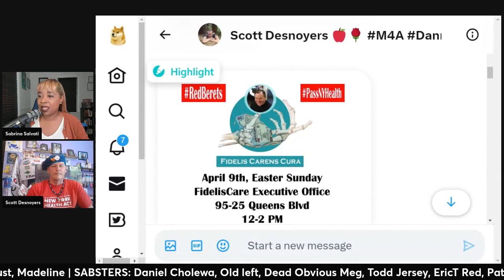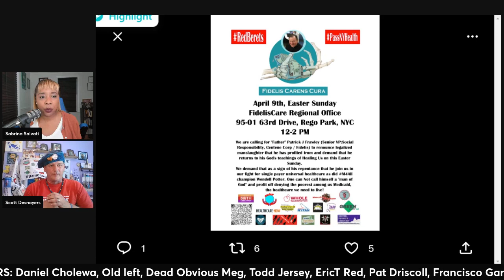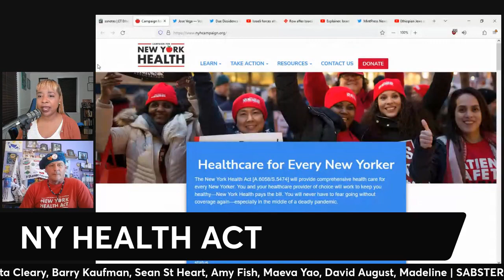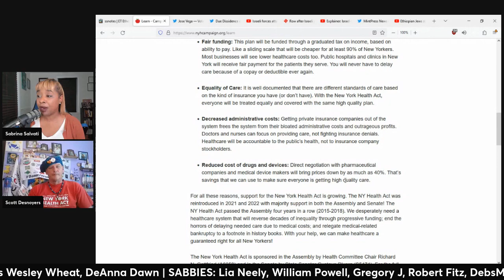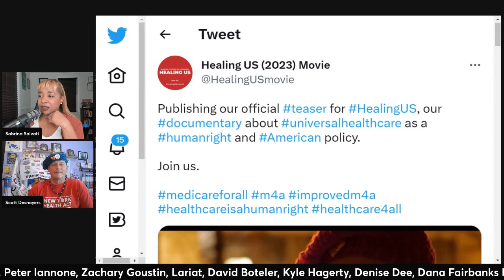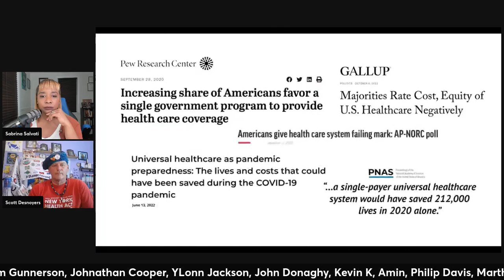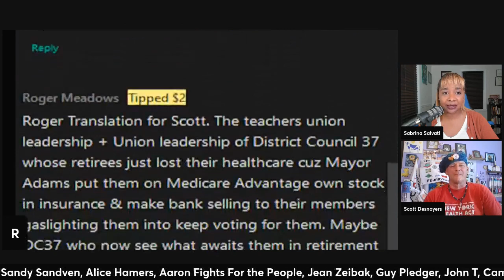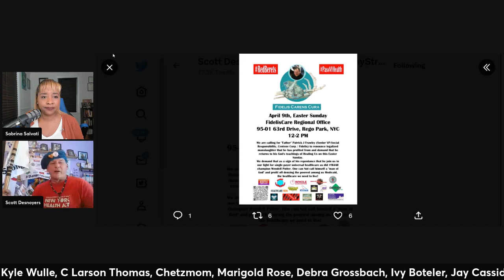PASS The New York HEALTH Act (Interview Clip)